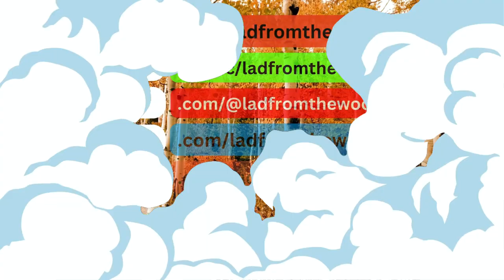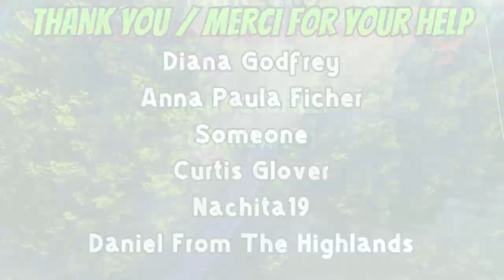ATV Ride Around Sauble Beach - Part-2 - August 23rd, 2024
Sauble Beach Camping Trip 2024 - Lazy ride around Sauble Beach continued, seeing the sights and a stop at North Sauble Meats n More.